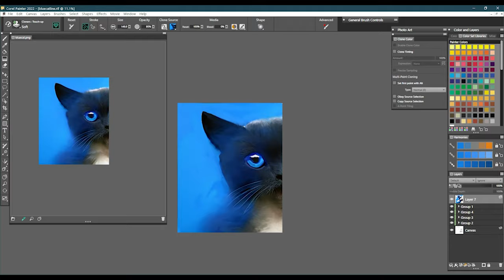Digital Painting Time-Lapse #96: Blue AI Generated Cat